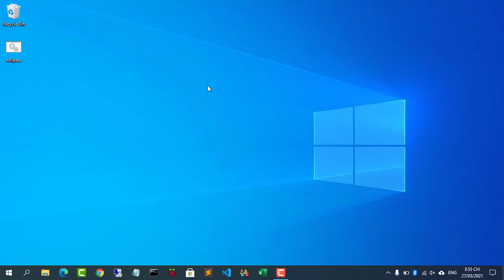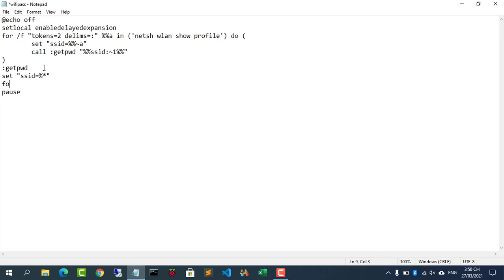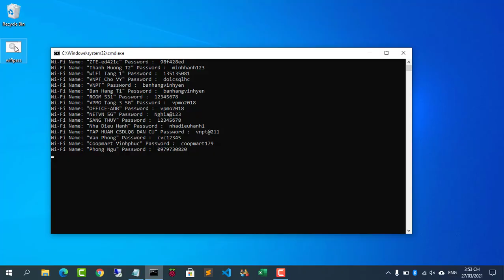How to find all Wi-Fi passwords saved on your computer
In this video, I will help you find all wifi passwords saved on your computer